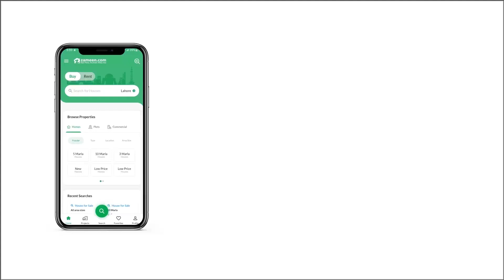1 KANAL RESIDENTIAL PLOT FOR SALE IN GULBERG RESIDENCIA GULBERG ISLAMABAD